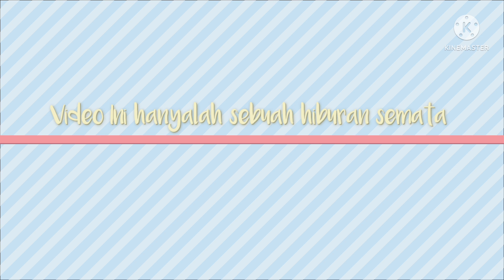Belajar Kung Fu bareng papa dan yeye tapi endingnya bikin ngakak 😂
Aavish lagi diajarin Kungfu oleh papa dan Yeye tapi endingnya bikin ngakak

Tonton sampai habis ya gaes.

terimakasih